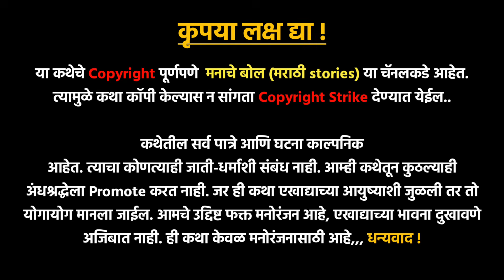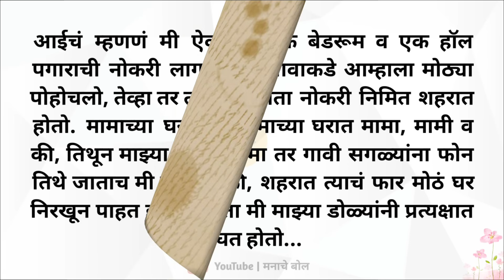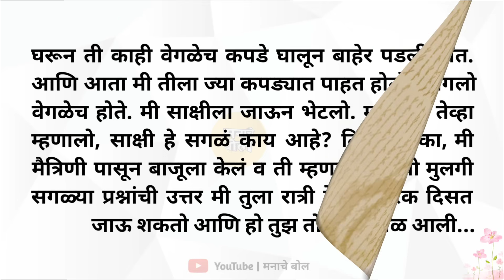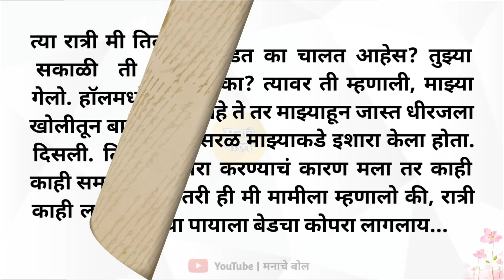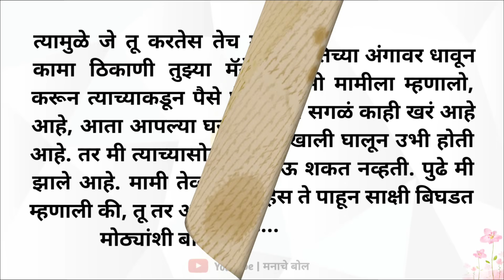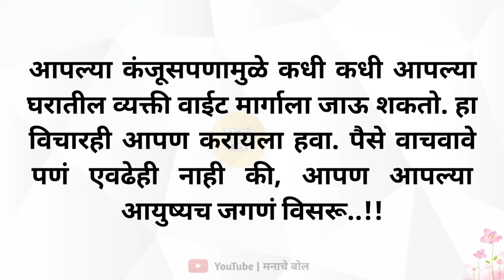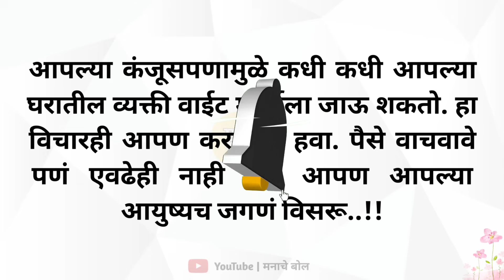झोपेत असताना मध्यरात्री दिदिने माझा... | marathi story | मराठी story | मराठी कथा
all marathi story
मराठी कथा
मराठी बोधकथा